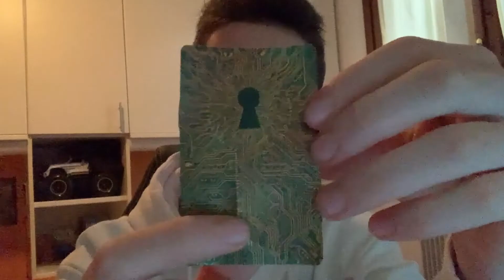l'ho comprato anche io!!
con cosa faccio i video:
📸fotocamera  iPhone XR
🎙️microfono FIFINE K669B
⚡programma per editare i video: da vinci resolve 16 (per pc)
🎨programma per editare le miniature: PicsArt (per telefono)

💻COMPUTER:
HP omen 15 ek-0006nl
i7 10750
32gb ram
1tb ssd

ULTIMO MA NON MENO IMPORTANTE!

passo e chiudo.